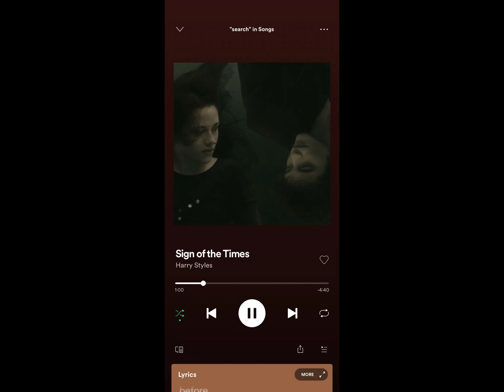𝑆𝑖𝑔𝑛 𝑜𝑓 𝑡ℎ𝑒 𝑇𝑖𝑚𝑒𝑠~ 𝐻𝑎𝑟𝑟𝑦 𝑆𝑡𝑦𝑙𝑒𝑠 (sʟᴏᴡᴇᴅ+ᴛᴡɪʟɪɢʜᴛ ᴠᴏɪᴄᴇᴏᴠᴇʀ)